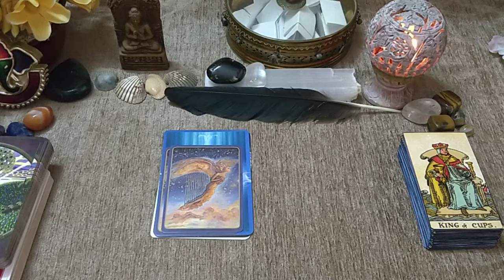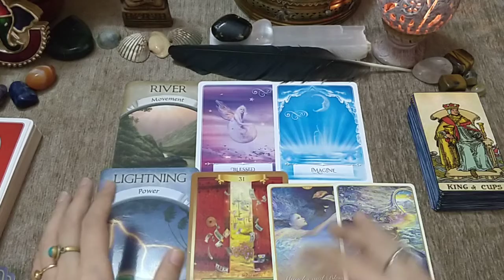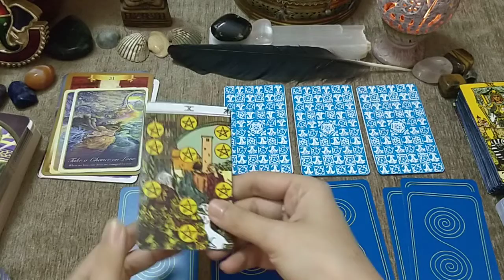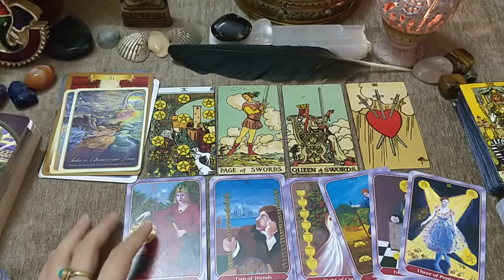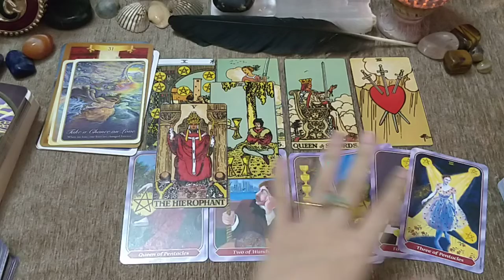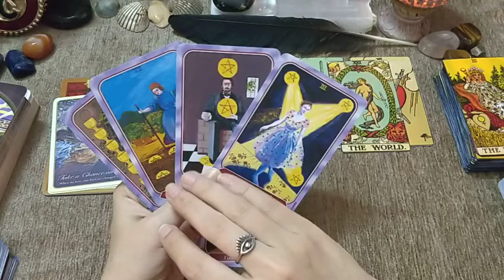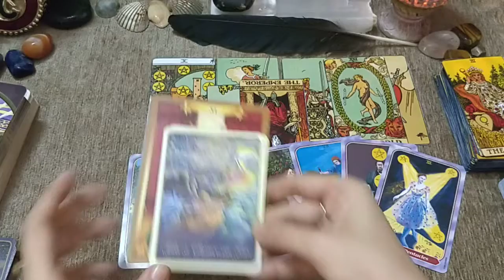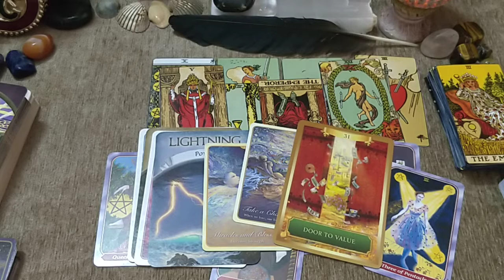SCORPIO - Everything has a Gift..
Hi Radiant Souls,

Welcome to The Soul Song. I hope this general reading gives you some insight and advice for your situation. Wish you a wonderful day/week/month✨🌈

- Nina
   XO